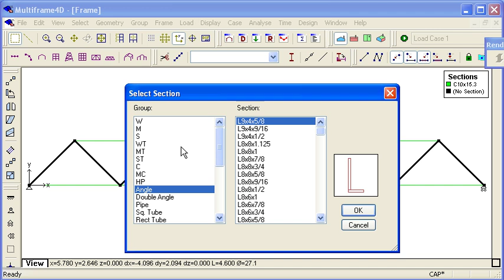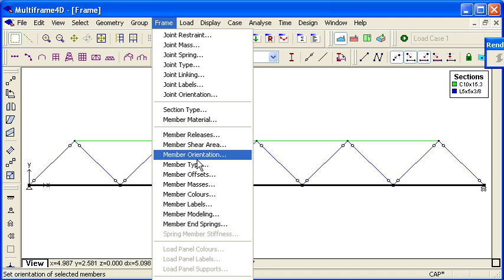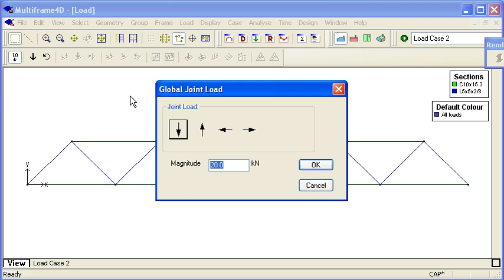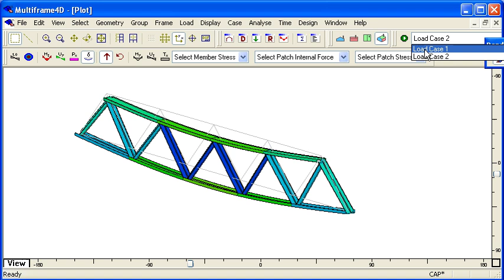2D Truss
Introduction to 2D truss analysis using Multiframe